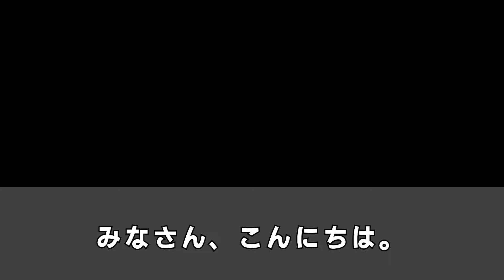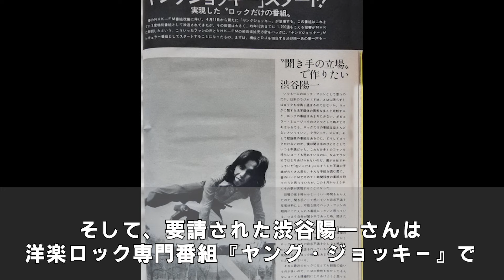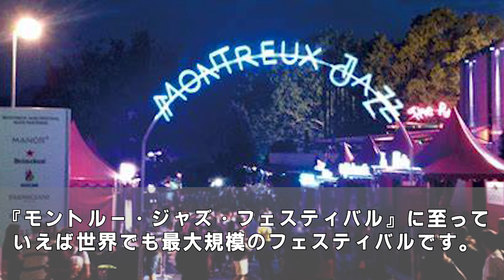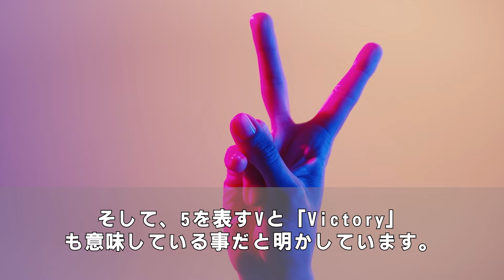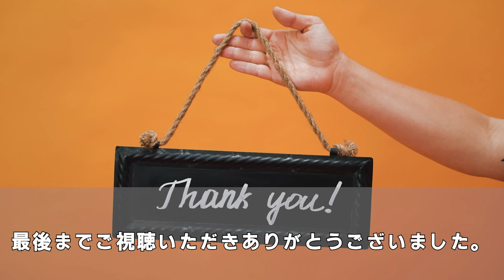BOWWOWの解散理由...山本恭司とメンバーの確執がヤバい！世界進出にメンバーの死去...残されたメンバーの現在に驚愕！【VOWWOW】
【音ON街】をご視聴いただきありがとうございます♪

日本の音楽界の裏側を紹介します！

今回は、BOWWOWについて♪

BOWWOW（バウワウ）は、日本のハードロックバンド。

1976年に上野義美が名付けたBOW WOW（バウワウ）の名前でデビュー。

1983年にギター兼ボーカルの斉藤光浩が脱退するまで

オリジナルメンバー4人で活動を続けた。

新たにキーボードの厚見玲衣とボーカルの人見元基を加えて5人編成となり、

1984年にバンド名をVOW WOW（ヴァウワウ）に変えた。

その後ベーシストの交代が二度あり1990年に解散した。

1998年からBOW WOWとして再結成、現在はBOWWOWと名乗って活動している。

2010年にVOW WOWとしても再結成ライブが二夜限りで披露された。